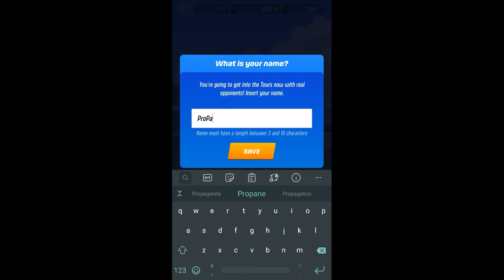Tennis Clash/Online Gameplay part 1 / (Android, iOs)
Dear stranger!

About Game : Tennis clash is online tennis game and is fun to play. Play online with players worldwide. Give it a ty. You can download it from Google play store for free.